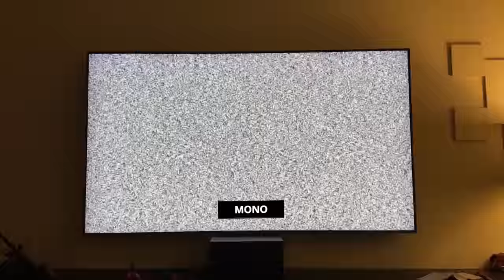Czego sie bałyśmy i boimy